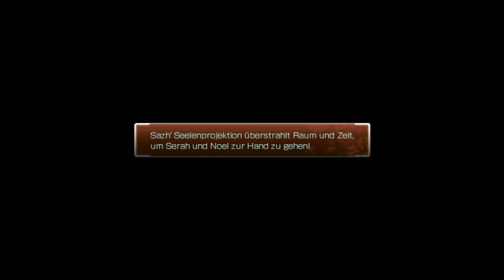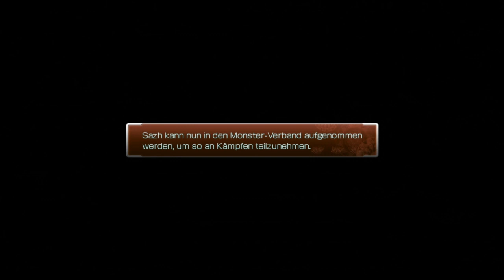#092 Let's Play Final Fantasy 13-2 | DLC | Sazh: Kopf oder Zahl | Pokémon Sazh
Romantisch starten wir durch und sammeln die letzten 3 Küken ein. Zurück beim Big Boss erfahren wir dann, dass wir genug Jubelmünzen gesammelt haben und schon fällt Dajh uns in die Arme. Heureka!
Leider erklärt das immer noch nicht, warum wir Sazh in Piz Vile und Snow ihm beim Zeitreisen getroffen hat. Ich dachte, dass wir mit etwas glück vllt. noch außerhalb vom Park mit Sazh interagieren können... und das nicht nur als Pokémon ...